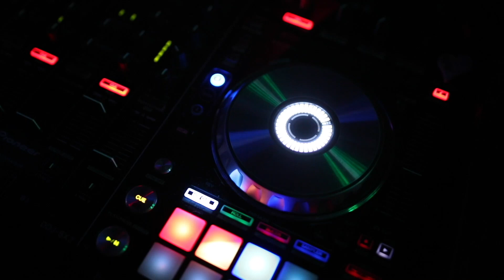Desi Vibez London High Life Party Jan 2022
Desi Vibez London presents HIGH LIFE

Saturday 22nd January 2022
10pm - 3am

229 The Venue
229 Great Portland Street, London W1W 5PN

Desi Vibez welcomes your back for 2022! Join us in the heart of London's west end for our first party of the new year. It's time to Iive the high life!

If you like your Desi Beats and need a dance floor fix, jump on the tickets and join us.Party open to students and non-students.

Playing live on the night:

DJ ENAY (International DJ and Official DJ for urban music star Lady Lussher)

DJ NISH (BBC Asian Network show presenter)

Music Policy: Bollywood - Bhangra - Urban Desi Beats

Early Bird £10
Standard £15
VIP £20+
At the Door £20

Terms & Conditions
Valid Photo ID Required (Driving License, Passport, BRP) - MRRA
Last Entry 1am
Dress Code - Smart Casual
Smart trainers and denim jeans ok - smart dress encouraged!
No hoodies, hats, tracksuits or sportswear.